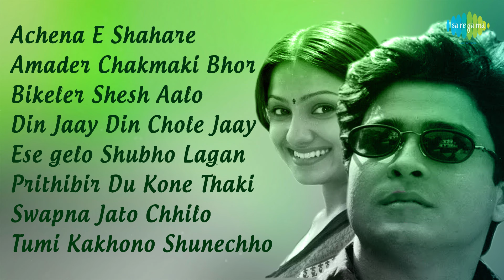Chupi Chupi | Achena E Shahare | Amader Chakmaki | Bikeler Shesh | Din Jaay Din | Full Album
00:00:05 Achena E Shahare
00:05:27 Amader Chakmaki Bhor
00:09:48 Bikeler Shesh Aalo
00:16:00 Din Jaay Din Chole Jaay
00:20:18 Esegelo Shubho Lagan
00:24:46 Prithibir Du Kone Thaki
00:29:42 Swapna Jato Chhilo
00:34:29 Tumi Kakhono Shunechho Ki

Song: Achena E Shahare
Artist:  Nachiketa Chakraborty
Music Director: Madhu Mukherjee
Lyricist:  Nachiketa Chakraborty
Filmstar:  Priyanka Trivedi, Firdous, Soumitra Chatterjee, Ratna Ghosal, Kalyan Chatterjee
Director:  Basu Chatterjee

Song: Amader Chakmaki Bhor
Artist:  Indranil Sen, Raja Chatterjee
Lyricist:  Rituparno Ghosh
Director:  Basu Chatterjee

Song: Bikeler Shesh Aalo
Artist:  Kumar Sanu, Kavita Krishnamurthy
Lyricist:  Rituparno Ghosh
Director:  Basu Chatterjee

Song: Din Jaay Din Chole Jaay
Artist:  Nachiketa Chakraborty
Lyricist:  Nachiketa Chakraborty
Director:  Basu Chatterjee

Song: Esegelo Shubho Lagan
Artist:  Andrew Kishore, Others
Music Director: Iman Saha
Lyricist:  Lakshmikanta Roy
Director:  Basu Chatterjee

Song: Prithibir Du Kone Thaki
Artist:  Kumar Sanu
Lyricist:  Rituparno Ghosh
Director:  Basu Chatterjee

Song: Swapna Jato Chhilo
Artist:  Kanak Chanpa
Lyricist:  Lakshmikanta Roy
Director:  Basu Chatterjee

Song: Tumi Kakhono Shunechho Ki
Artist:  Nachiketa Chakraborty